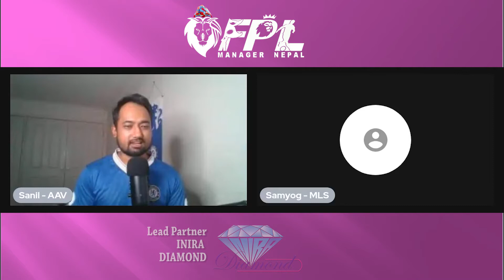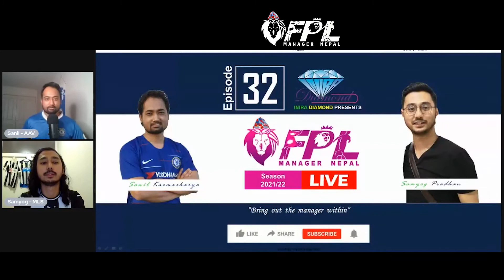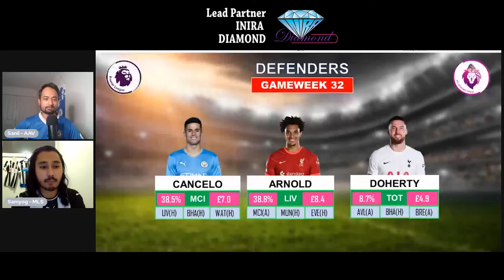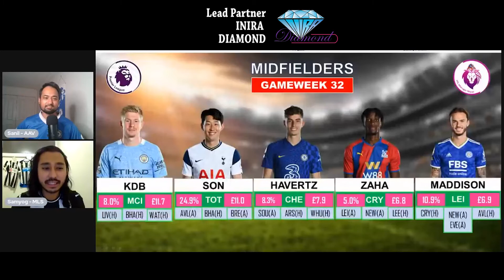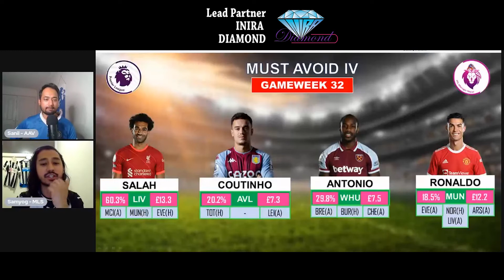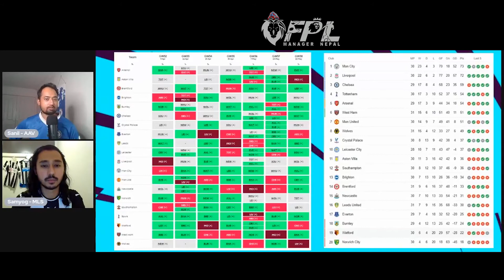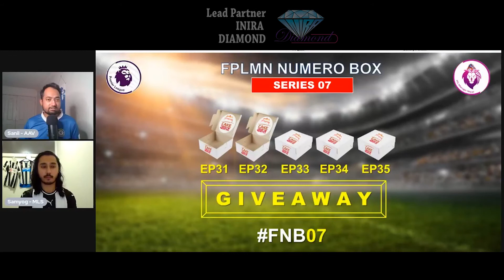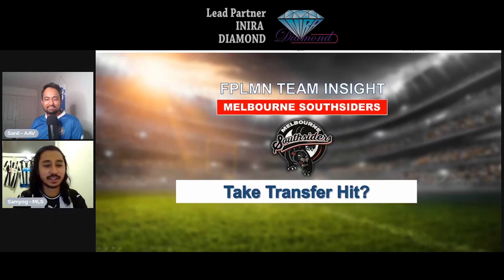FPL GW32 MUST HAVE XI | FPLMN S02E32 | FEAT. SAMYOG PRADHAN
Recorded on 6:00 PM NPT, 08 APRIL 2022
INIRA DIAMOND PRESENTS
FPL GW32 MUST HAVE XI
FPLMN SERIES S02E32
🎤 Guest: Samyog Pradhan
🎤 Host: Sanil Karmacharya
Lead Partner: INIRA DIAMOND
Bakery Partner: CAKE BAAKAS
▶️ Edit: Sanil Karmacharya
▶️ Intro Template Credit: @Sawan Maharjan
▶️ Concept: FPLMN Admin Team
Join Us:
🏆 Entry Open: FPL Manager Nepal Free* League - "0apkk4"
FPL Manager Nepal (FPLMN) Winners
🏆 2020/21 Subin Maharjan (2505)
🏆 2019/20 Keshab Pyakurel (2311)
🏆 2018/19 Anil Manandhar (2374)
🏆 2017/18 Niraj Shahi (2288)
🏆 2016/17 Prashant Acharya (2254)
🏆 2015/16 Roshan Shrestha (2155)
🏆 2014/15 Rajeev Man Joshi (2086)
🏆 2013/14 Sanil Karmacharya (2440)
🏆 2012/13 Rajeev Man Joshi (2139)
ITS A CONCEPT OF FPL MANAGER NEPAL